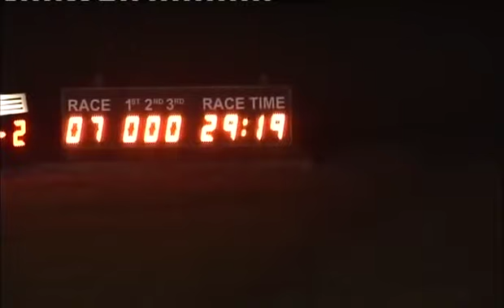270914 Race 7